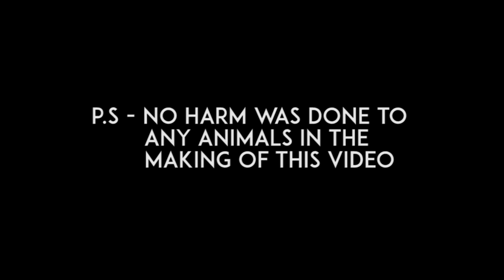Movie Mondays 4 Robben Island Leopard Tortoise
For this weeks Movie Monday we are having a quick view of some of the wildlife which may be encountered within a visit to Robben Island and a closer look at the Leopard Tortoise.

 All footage was taken on the island by Adreas Ioannides using a Go Pro Hero 4. the video was put together by Andreas Ioannides as well.